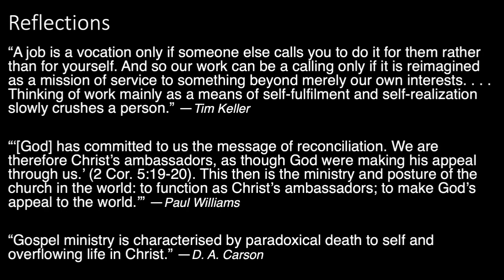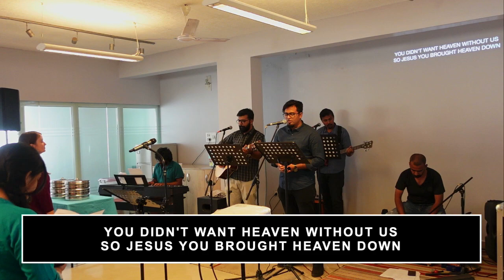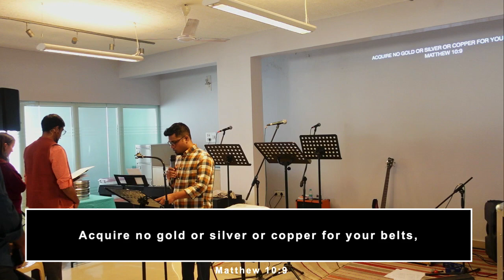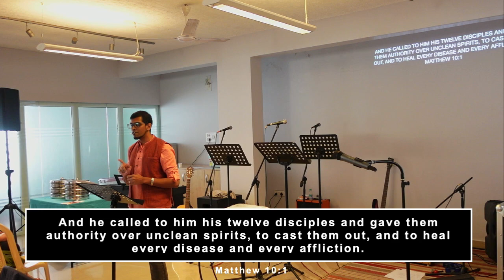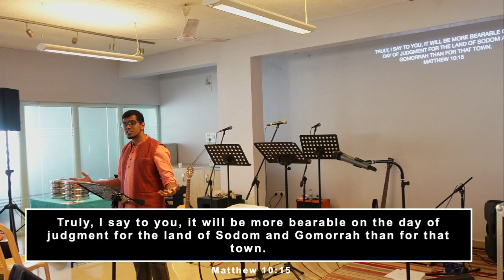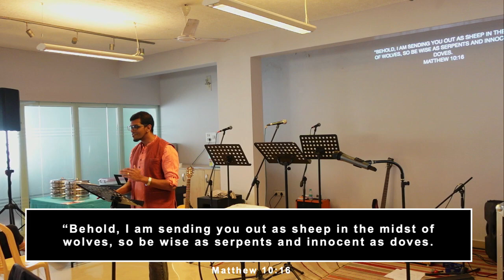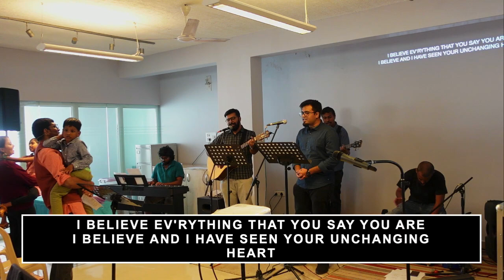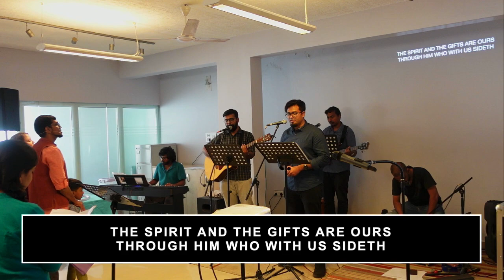12th February 2023 - "The King Who Sends out His Ambassadors"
New City Fellowship Sunday Service
Welcome & Reflection: 0:00:51​
Call to Worship: 0:06:39
Songs of Adoration: 0:07:43
Confession of Sin & Shame: 0:18:09
Song of Assurance: 0:23:10
Announcements & Prayer for the City: 0:28:12
Scripture Reading: 0:37:34
Sermon: 0:41:41
Song of Response: 1:29:20